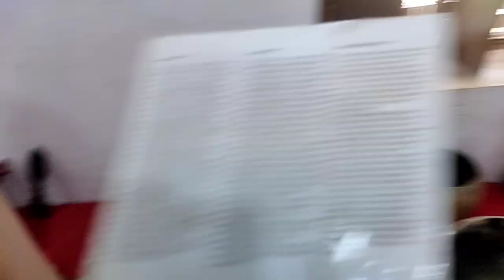My First vlog 💗🌺